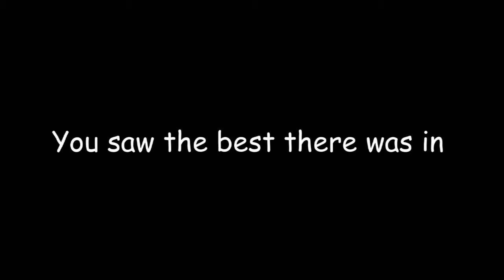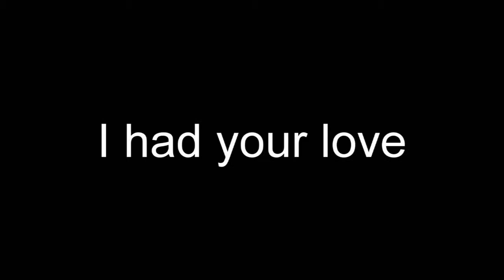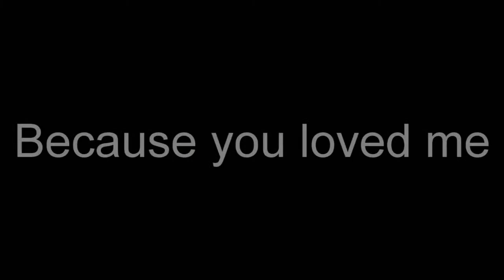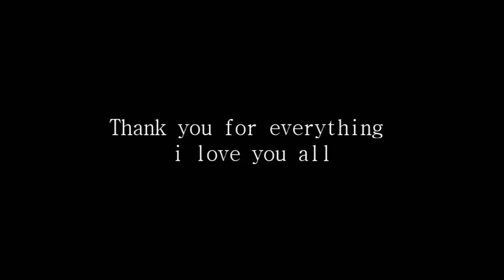Be strong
oldie haha